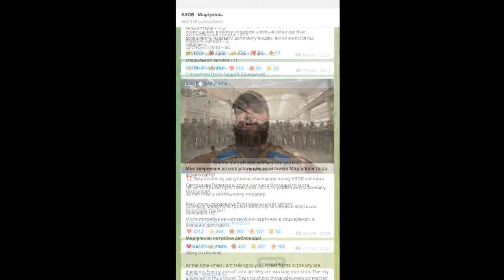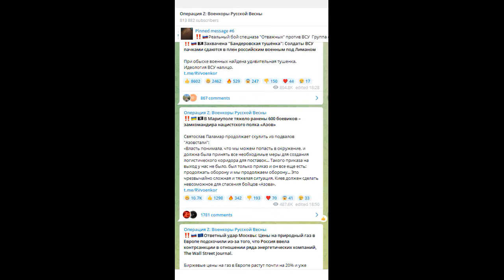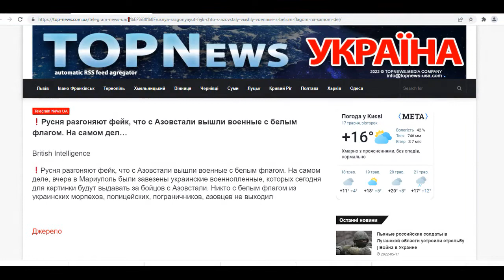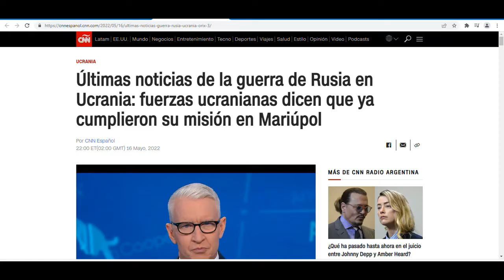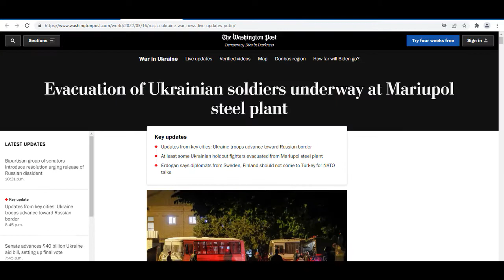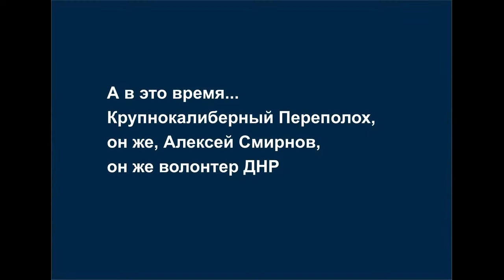Хронология вывоза раненых бойцов ВСУ и полка Азов с завода «Азовсталь» (Мариуполь)16-05-2022